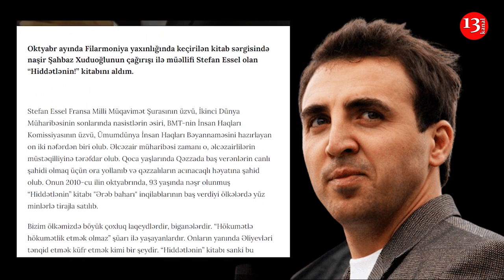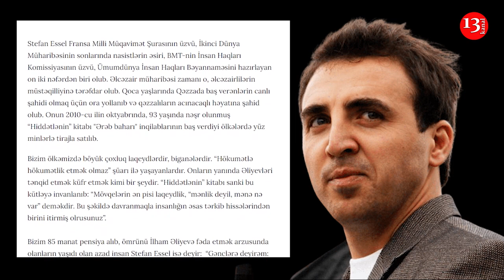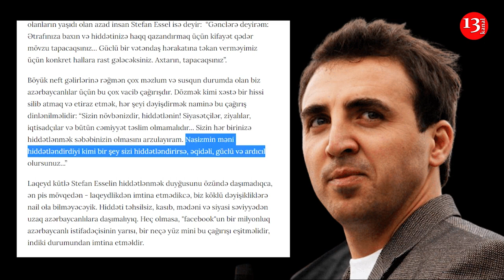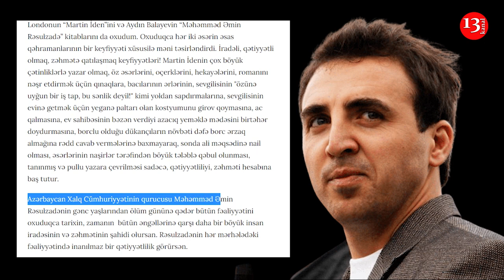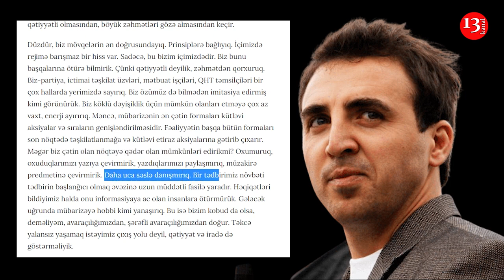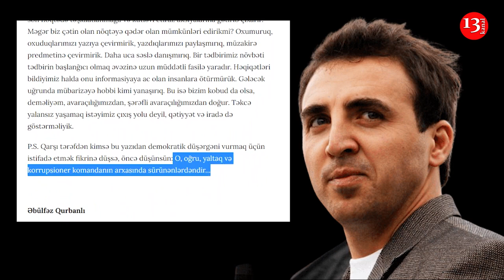"Hiddətləndirmək üçün şərəfli avaraçılığa son!"-Əbülfəz Qurbanlı-Kanal13-də PODCAST:Yazin ki, OXUYAQ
Mətnin müəllifi: Əbülfəz Qurbanlı
Montaj və səs effektkləri: Ömər Qurbanov
Mətn Kanal13-də səsləndirilib

Hazır materialı təkrar yaymaq, yükləmək, paylaşmaq sərbəstdir və alqışlanır!